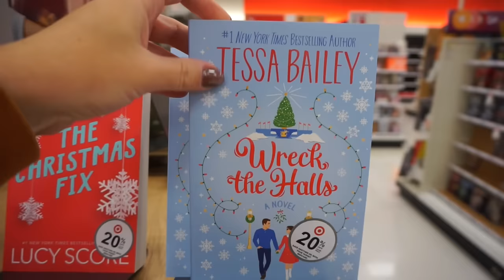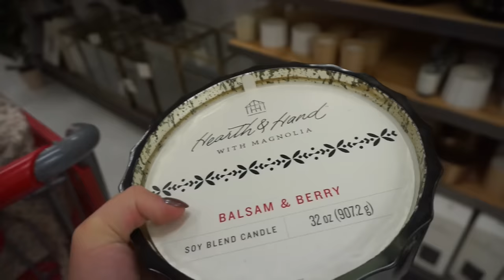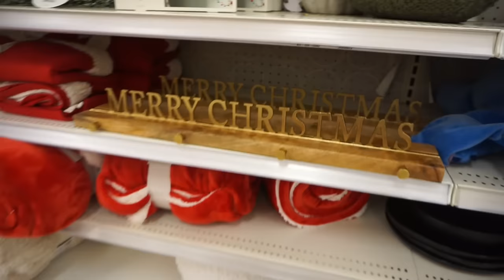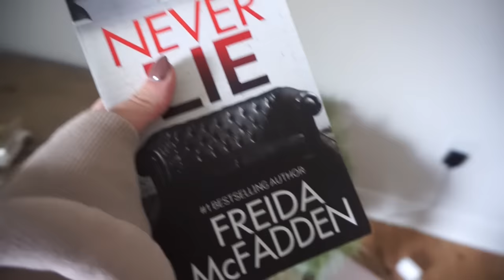WEEKLY VLOG | Holiday Decor, Crockpot, Shop with me